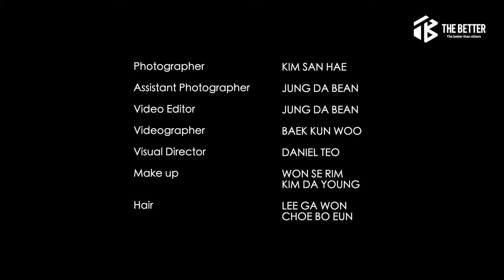SEONGDONG GLOBAL HIGH SCHOOL GRADUATION WORK - Behind the scenes exclusive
THE BETTER X SEONGDONG GLOBAL HIGH SCHOOL
Behind the scenes of a high school graduation lookbook.

모델 섭외부터 촬영과 관련된 내용들을 합리적이고 편리하게 진행 가능한
올인원 서비스부터 이외에도 제품 연출 컷, 영상 촬영 및 제작 등을 진행하고 있으니,
문의사항 있으시면 언제든지 아래로 문의 부탁 드립니다 :)